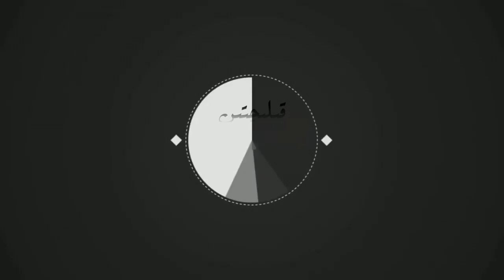قىلىچتىن ئۆتكۈر سۆزلەر 03، مەرھۇم مەخسۇم ھاجىمنىڭ ئىككى جۇمھۇرىيەت ھەققىدە قىلغان سۆزلىرى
Qilichtin ötkür sözler 03, merhum mexsum hajimning ikki jumhuriyet heqqide qilghan sözliri